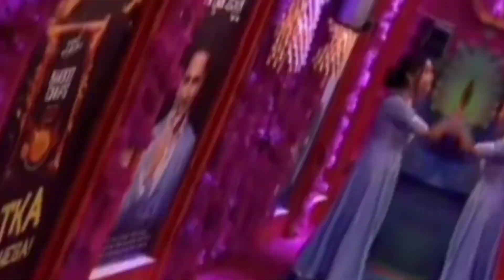बेबिका और एलविश यादव दोनों शादी करने वाले हैं💝और सलमान खान ने भी दे दिया आशीर्वाद🔥@Shravanjais1m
बेबिका और एलविश यादव दोनों शादी करने वाले हैं💝और सलमान खान ने भी दे दिया आशीर्वाद
bevika aur Elvish Yadav donon shaadi karne Wale Hain... LVS Yadav khud bola ki main Big Boss ke Ghar se bahar hone ke bad bevika ko propose karunga FIR shaadi ka hath mangunga. aur Salman Khan ne bhi de diya badhaiya .❣️💝❣️... please wait for end full watch this video.